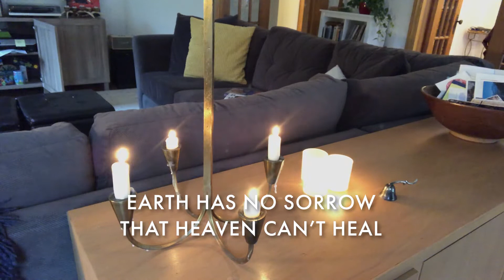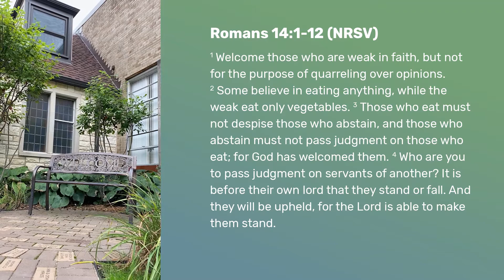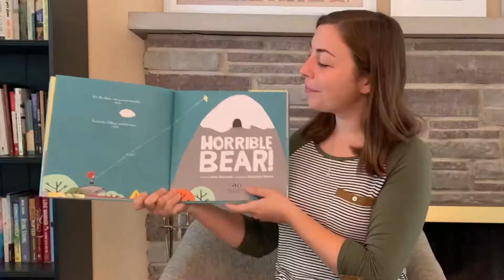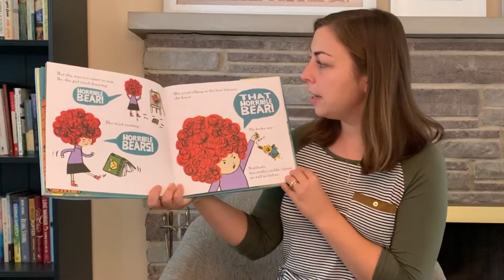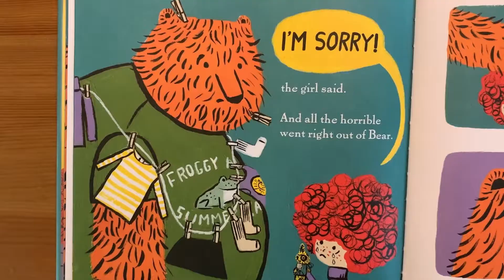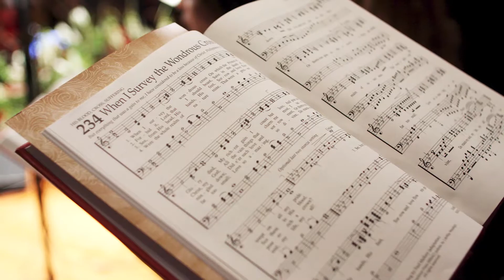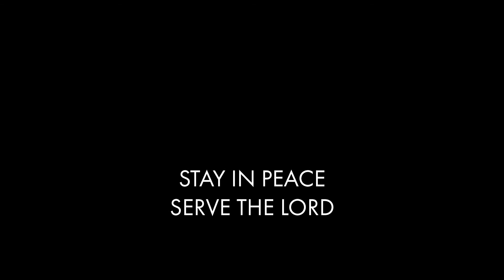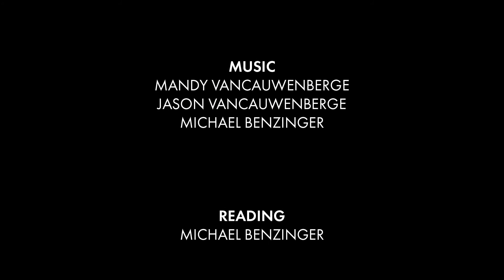No Judgement | Weekend Worship for September 12-13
Worship with us online this weekend!
Trinity Evangelical Lutheran Church